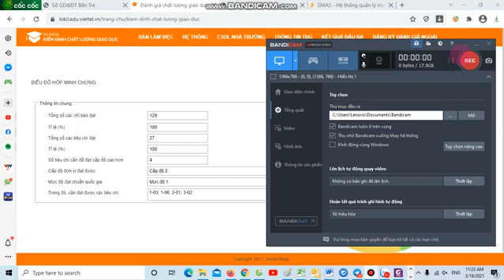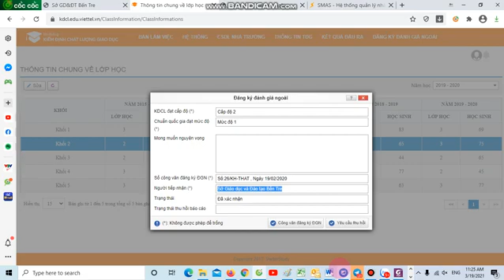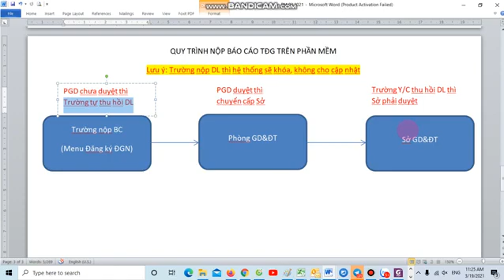6 KDCLGD HD xu lý nop BC Thu hoi DL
►Một sự kiện giáo dục thời điểm này đang được nhiều phụ huynh, học sinh và các nhà trường quan tâm. Đó là đã có sách giáo khoa mới của lớp 2 và lớp 6 năm học 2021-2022.